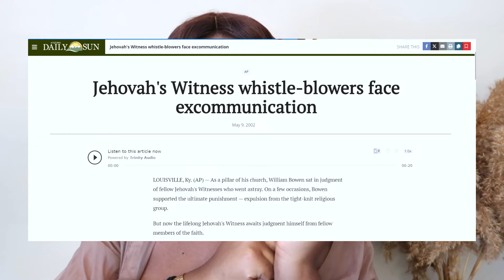Exposing Jehovah’s Witnesses: Scandal in Hawaii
The Jehovah’s Witnesses were exposed in Hawaii after a court ordered a $40 million settlement to a child abuse victim.